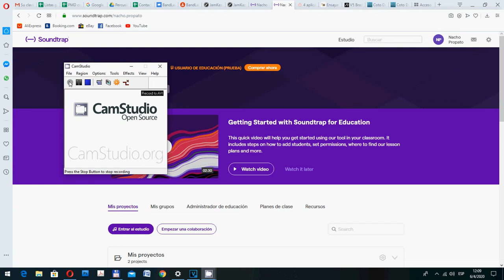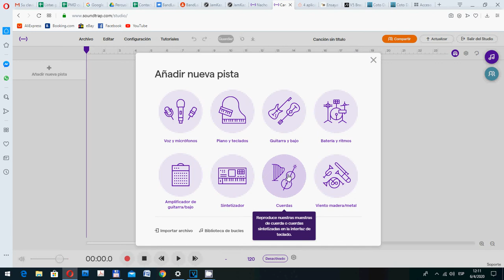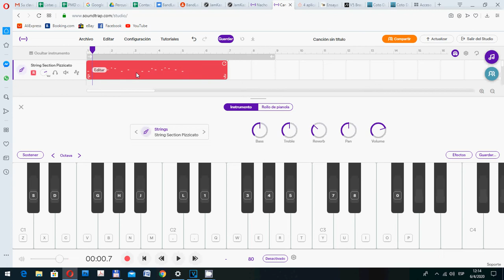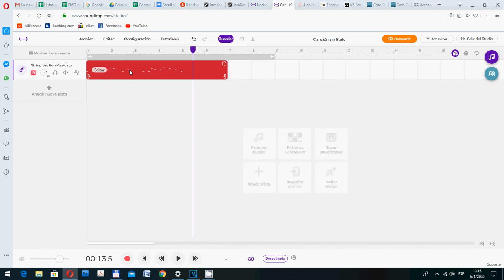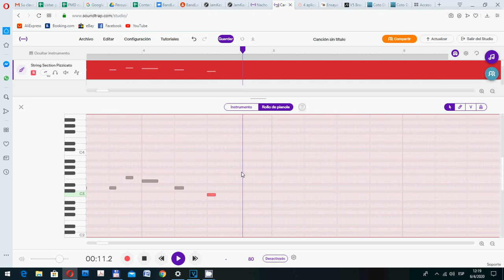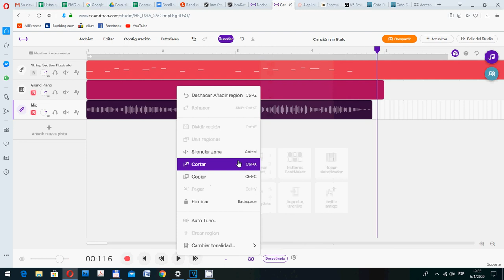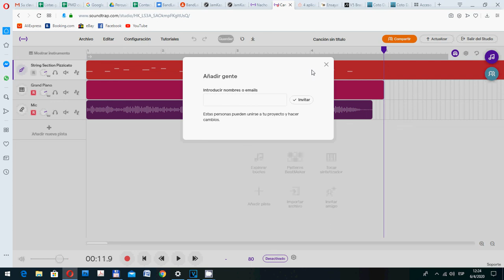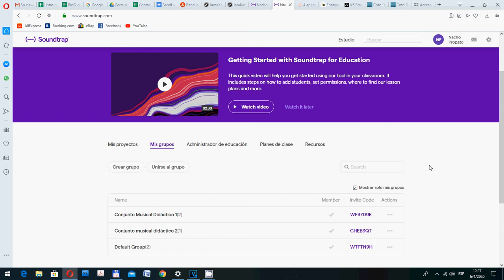Tutorial Sound trap